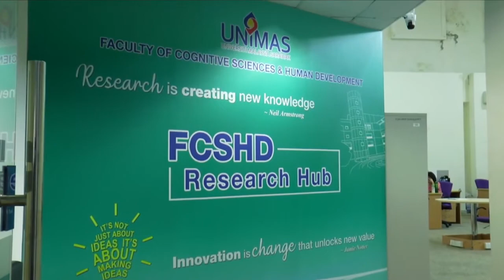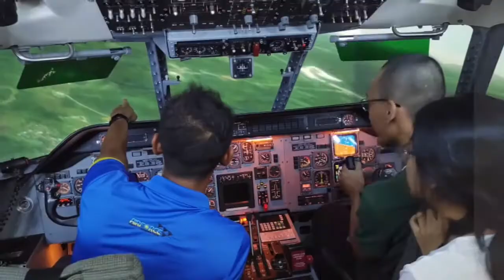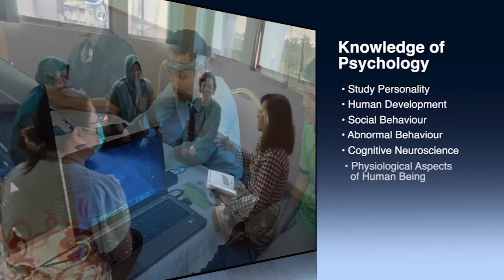Promo Video Faculty of Cognitive Sciences and Human Development, Universiti Malaysia Sarawak